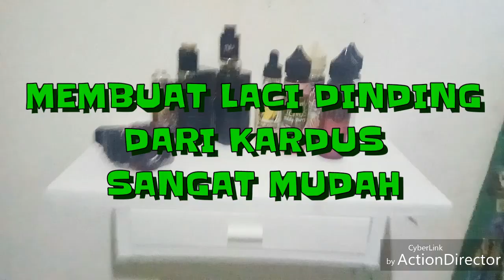cara membuat laci dinding dari kardus sangat mudah || floating shelves storage cardboard diy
Video ini hanya sebagai kegiatan pembelajaran untuk mendaur ulang barang bekas jadi berguna kembali

Cek video lainnya guys, link dibawah ini